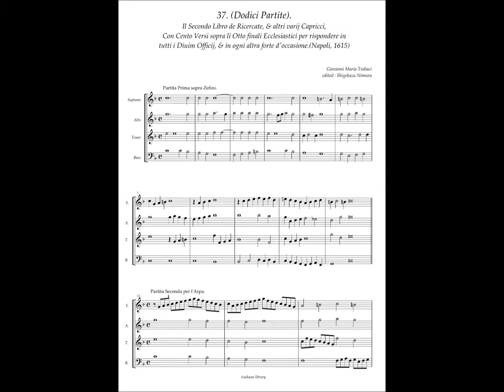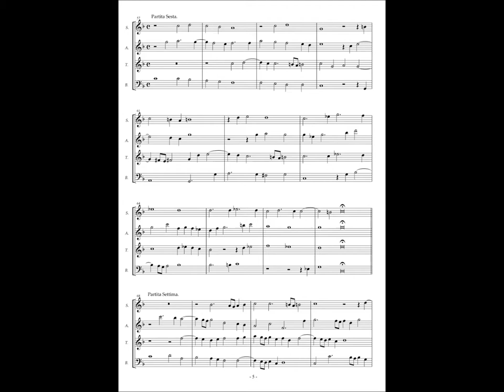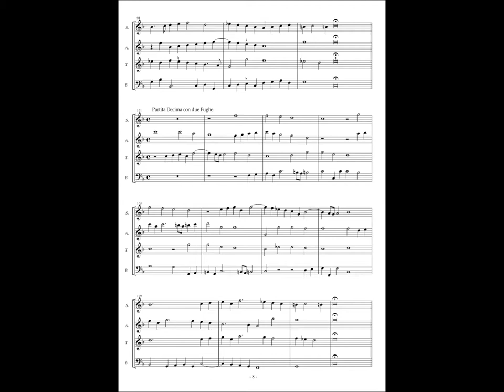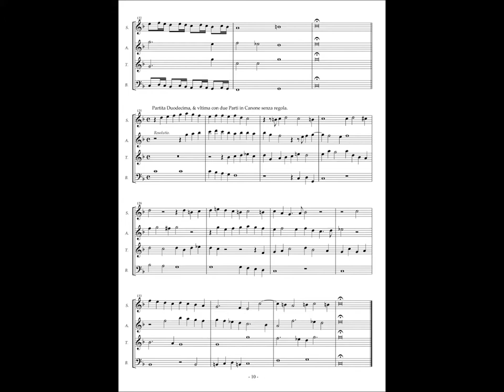Giovanni Maria Trabaci, Ricercate etc Libro 2 No.37 (Dodici Partite)